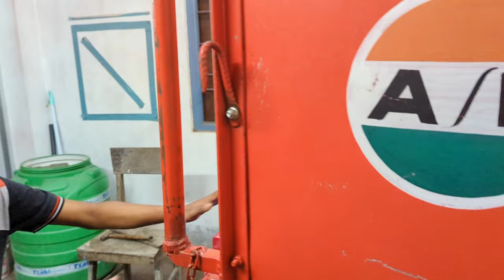Brand New Used Bikes For Sale🔥Best Used Cars For Sale🔥Auction Vehicles For Sale in Falakata✅️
SHOWROOM DETAILS=
VEHICLE POINT
Near NBSTC bus stand Falakata,Alipurduar

2nd hand bike showroom in siliguri
siliguri second hand bike showroom
siliguri second hand bike showroom price
2nd hand bike showroom in siliguri
jalpaiguri second hand bike showroom
nagrakata second hand bike showroom
used bike showroom in coochbehar
second hand bike showroom in cooch behar
second hand bike in cooch behar
used cars in cooch behar
used commercial car showroom in coochbehar
used commercial car dealers in kolkata
used commercial car in kolkata
used commercial vehicle sale in west bengal
cooch behar second hand car showroom
commercial used car dealership near me
cooch behar second hand gadi showroom
second hand bike showroom cooch behar